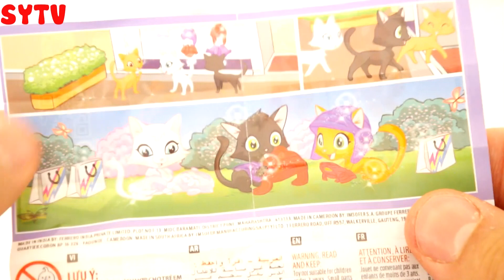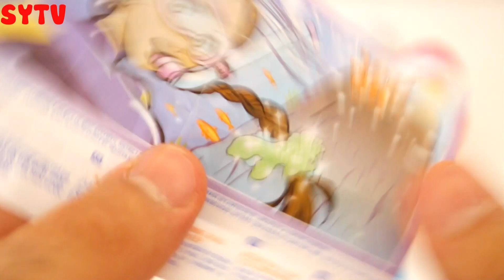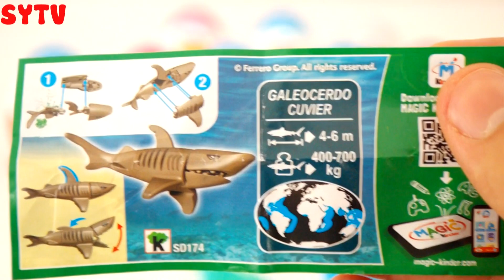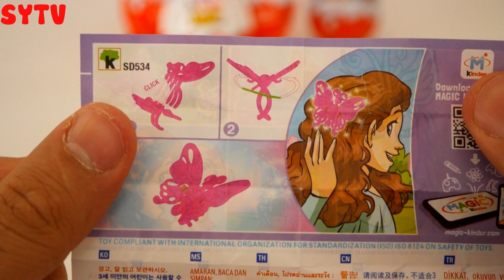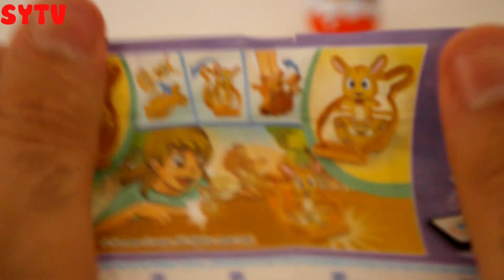Kinder Joy Surprise Sürpriz Yumurtalar Açılımı - Süpriz Oyuncakları açma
Bu video Kinder Surprise markasına ait sürpriz yumurtalar açma videolarımdan biridir. Bu videoda daha önce yine kinder sürpriz yumurta firmasına ait sürpriz yumurtalardan çıkan eski şirinler oyuncaklarıda bulunuyor. Ayrıca Kızlar ve Erkekler için farklı oyuncaklar bulunan iki tip Kinder Surprise JOY oyuncaklı sürpriz yumurtalar da açtım. 2 tane yumurta Kinder Surprise Şirinler The Lost Village çizgi filmine aittir. kalan 10 tanesi ise kinder surprise JOY sürpriz yumurtalarındandır.

Bulunuyor. Bu Kinder Sürpriz Yumurta videomda ise 2 adet güçlü şirin ve 1 adet sakar şirin oyuncak figürü çıktı.

3 Tane Kinder Surprise ve 1 Tane Mega Sürpriz Yumurta Şirinler 2 Filmi Figürlü Süpriz Yumurtalar

8 Tane Kinder Surprise Şirinler 2 Sürpriz Yumurta Açma | 8 Kinder Surprise Eggs Opening The Smurf 2

Kinder sürpriz yumurta veya kinder yumurta olarak çocukların bildiği Kinder Surprise Eggs tüm dünyada çocukların en çok sevdiği sürpriz yumurta paketidir. Bir çok farklı dilde farklı seslenişi bulunmaktadır. Çeşitli oyuncaklar mini figürler, eğitici bilgilendirici ve motor kas gelişimini düşünmeyi destekleyen sürpriz mini oyuncak ve figürler barındıran esrarengiz bir yumurtadır. Son olarak KungFu Panda 3 çizgi filmi için son serisini çıkarmıştır yakında kanalımda onunda sürpriz yumurtalarını tanıtacağım. Umarım onları da beğenirsiniz.

7 - 3 Tane Kinder Surprise ve 1 Tane Mega Sürpriz Yumurta Şirinler 2 Filmi Figürlü Süpriz Yumurtalar

10 - Dev Yumurta Arlo ve Spot Sürpriz Yumurtası - Play Doh The Good Dinosaur Dev Sürpriz Yumurta Açma #20

Sürpriz Yumurta TV Kanalım yani SYTV kanalım çocuklar için çeşitli oyunlar, oyuncaklar, sürpriz yumurtalar ve ev de yapılabilecek deneyler bulunuyor. Kanalımdaki diğer bazı videoların bulunduğu oynatma listeleride aşağıdaki gibidir.

Bu videoda Bir Küçük Adam kanalından Muhammed Emin ile birlikte birazcık çalıştık.